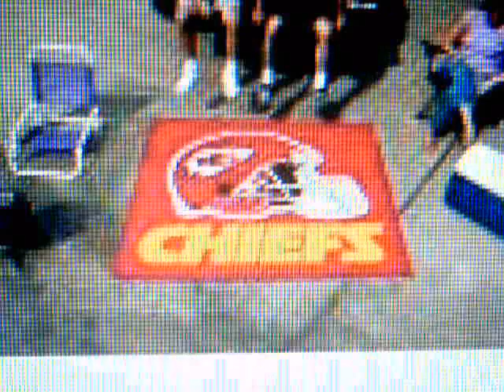Fan MatsKansas City Chiefs Tailgater Rug 60x72SKU: 5787 MSRP $125.00 SALE $78.95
Fan MatsKansas City Chiefs Tailgater Rug 60x72SKU: 5787 MSRP $125.00 SALE $78.95 Carleymarketplace.us